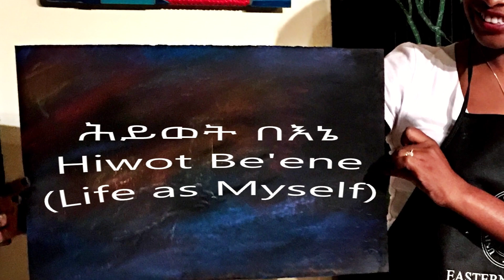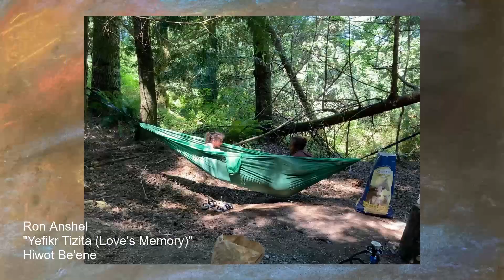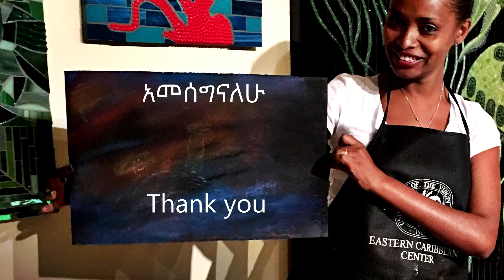የፍቅር ትዝታ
የፍቅር ትውስታ
ሙዚቃ በ: ሮን ዓንሸል
ሕይወት በእኔ

ትዝታ
ትዝታ በጣም በብዛት ጥቅም ላይ የሚውለው ቅኝት ነው። እነሱም ሜጄር እና ማይነር በመባል ይታወቃሉ ። ዋናው የትዝታ ቅኝት ሙሉ ትዝታ በመባል የሚታወቅ ሲሆን ማይነሩ የትዝታ ቅኝት ግማሽ Tizita በመባል ይታወቃል። ሙሉ ትዝታ በዓለም ዙሪያ እንደ ዋናው የፔንታታኒካል ልኬት ተመሳሳይ የሚታወቅ ትክክለኛ ቅኝት በመሆኑ ትኩረት የሚስብ ነው።

ሙሉ Tizita: C - D - E - G - A
ግማሽ Tizita: C - D - Eb - G - Ab.
ከሙሉ Tizita ወደ ግማሽ Tizita ለመድረስ ፣ 3 ኛ እና 5 ኛን ,ግማሽ ቶን መቀነስ ያስፈልግዎታል። ስለዚህ ግማሽ Tizita 1 ፣ 2 ፣ b3 ፣ 4 ፣ b5 ነው። ምንጭ

ተጨማሪ ማሳሰቢያ በኢትዬጵያ ቅኝቶች ኤርትራን ጨምሮ ቅኝቶች ዉስጥ መነሻ ድምፃቸዉን በመገለባበጥ የሚገኙ ዜማዎች ትዝታ ሰከንድ ፤ ፌቭዝ ሲክዝ ባቲ ሰከንድ ሲክዝ በመባል የሚታወቁ አሉ።( ለመጠቃለል ትዝታ፤ትዝታ ማይነር ፤የተገለበጠ ትዝታ DEGACD)